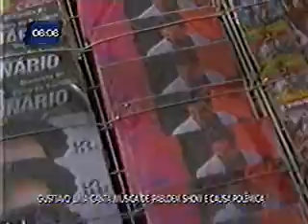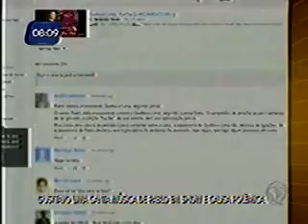Sucesso de Pablo é a mais nova polêmica da música